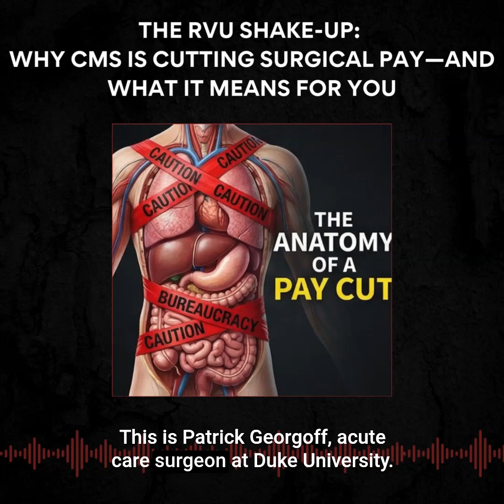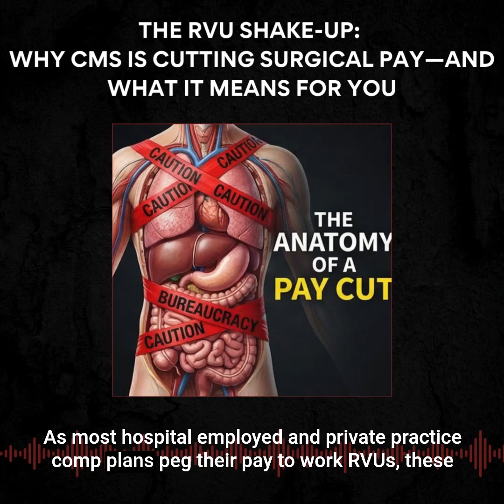The RVU Shake-Up: Why CMS Is Cutting Surgical Pay—and What It Means for You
In this episode, we break down the upcoming CMS policy that will reduce work RVUs for nearly all non–time-based surgical CPT codes beginning January 1st. Dr. Chris Childers, surgical oncologist and health-policy expert, and Christian Shaughnessy, ACS Senior VP for Advocacy, join us to explain what these cuts mean for surgeons in both private practice and employed models. We explore why CMS believes surgeons are becoming “more efficient,” and why newly published data suggest the opposite may be true. Our guests outline the downstream financial, workforce, and patient-access implications of this unprecedented policy shift. Finally, we discuss how every surgeon can—and should—take action now to help prevent these cuts from taking effect.

Hosts:
-Patrick Georgoff, MD, @georgoff
-Christopher Childers, MD, PhD, @cchildersmd
-Christian Shalgian, ACS Division of Advocacy and Health Policy Senior Vice President

Longitudinal Trends in Efficiency and Complexity of Surgical Procedures: Analysis of 1.7 Million Operations Between 2019 and 2023